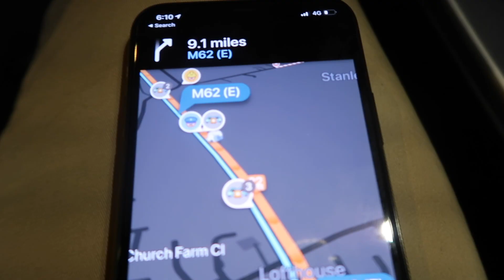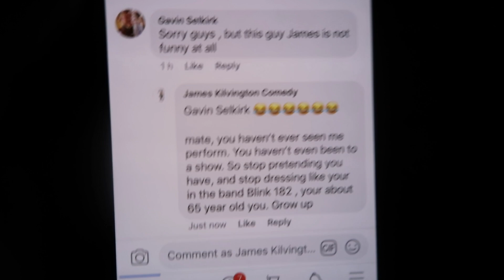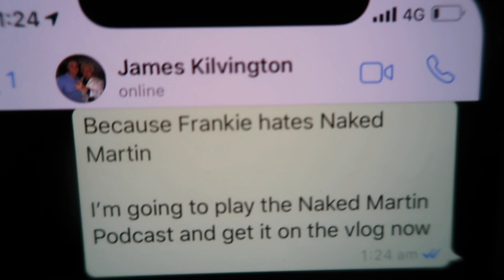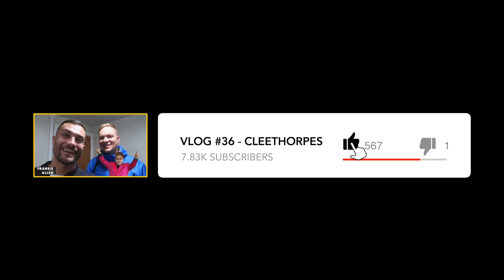THE RETURN OF THE TROLLS!!! 😆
Vlog 36 documents "The UK's Most Feared Comedian" Frankie Allen's headline show at The Beachcomber in Cleethorpes on Friday 8th November 2019. 🙌🏼

Who am I:
I'm Frankie Allen, billed as "The UK's Most Feared Comedian." I am on a mission to bring back live working class "mainstream" comedy. I travel the country with my son Will, who promotes & hosts all the headline shows we do on a weekly basis. We produce a short video of every show here on YouTube so that you can get a behind the scenes look of what goes on on our travels. I have a Podcast and do consistent live videos over on Facebook You can grab tickets to catch me at a live show by clicking